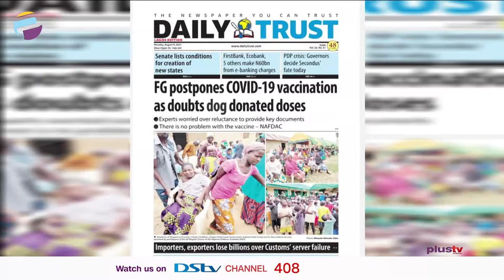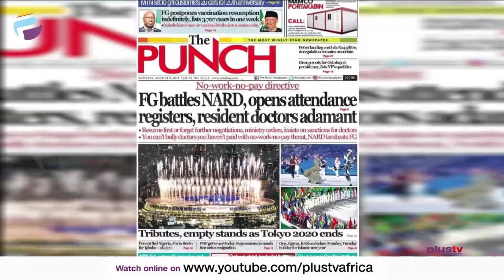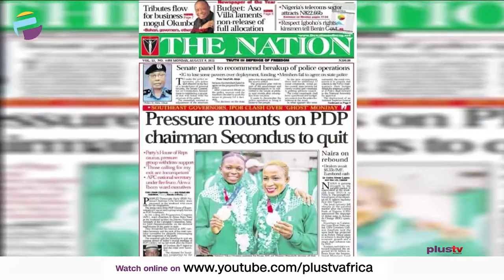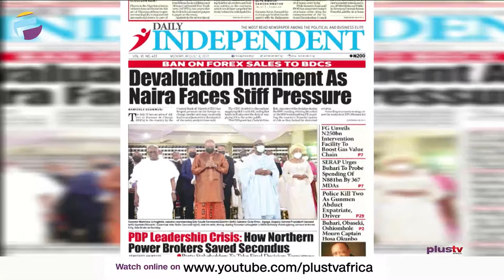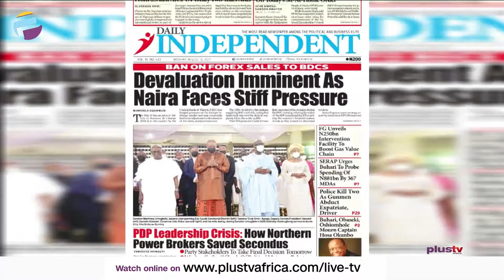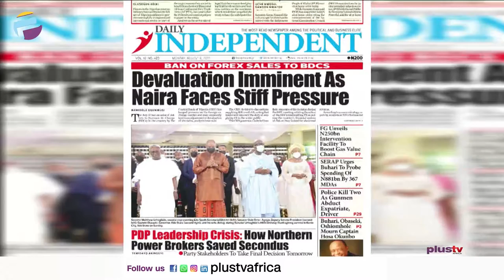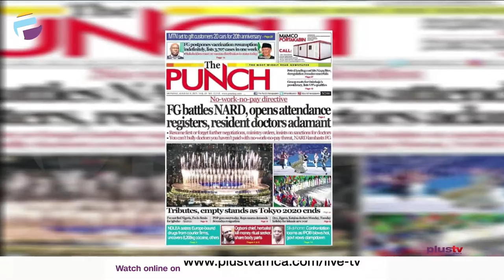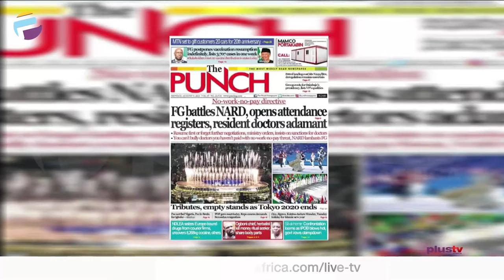No-Work-No-Pay: FG Battles NARD | Pressure Mounts On PDP Secondus To Quit | OFF THE PRESS